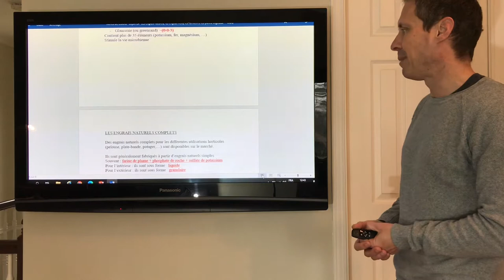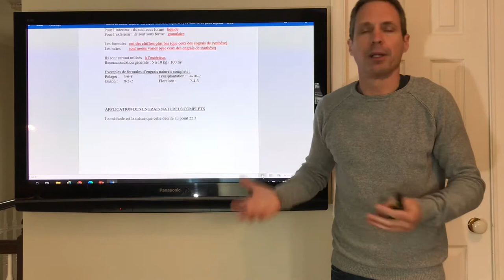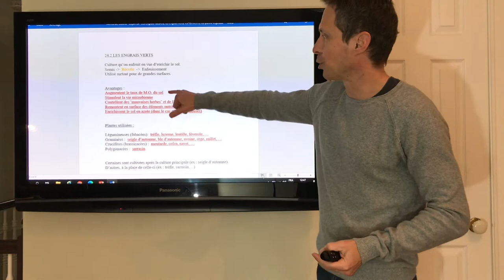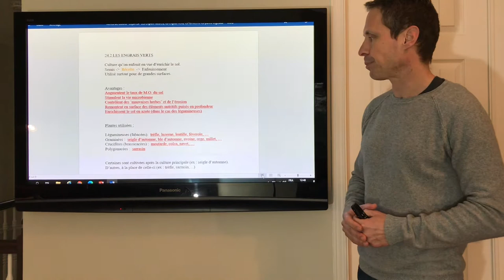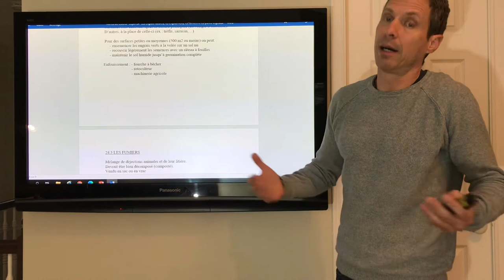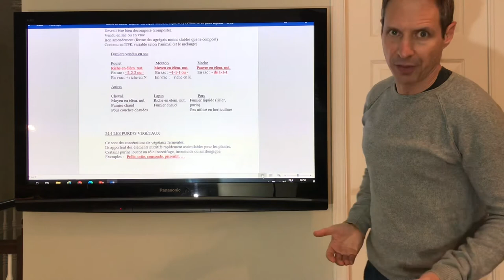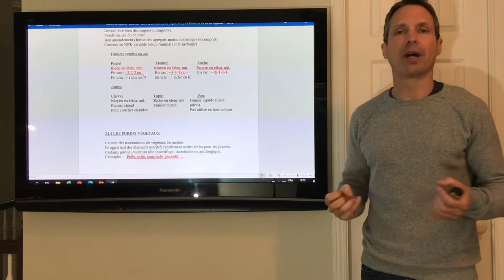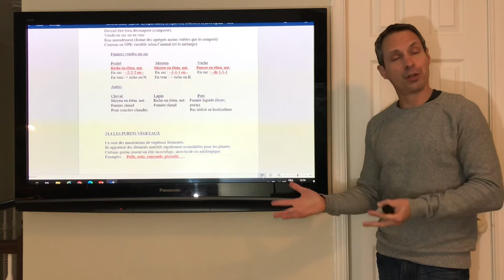Leçon 24 Notes de cours (suite et fin)